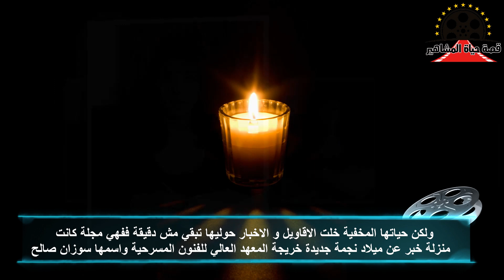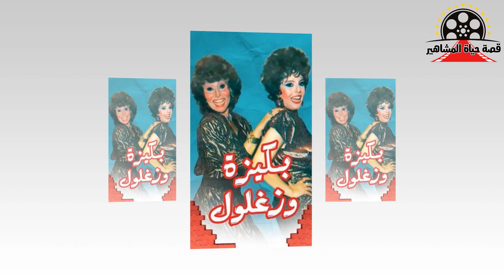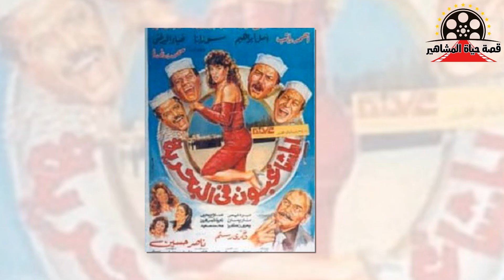سوزان صالح بنت صلاح قابيل المنسية والمجهولة اتقنت دور الفتاة الرقيقة واختفائها كان مفاجأة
في ذاكرة السينما كتير من الشخصيات ال اتكتب ليها النجاح واصبحوا مشهورين وفي نجوم الصف التاني ال كتير مننا يعرفهم بس اي تفاصيل عن حياتهم مش معروفة وفي فنانين ظهروا واختفوا من قبل ما يحققوا النجاح المتوقع و الفنانة سوزان صالح بطلة حلقة النهاردة هي واحدة من فنانين كتيرة جدا ظهروا واختفوا فاجئة في ظروف غامضة  و النهاردة هنسلط الضوء علي حياتها المش معروفة فتابعونا